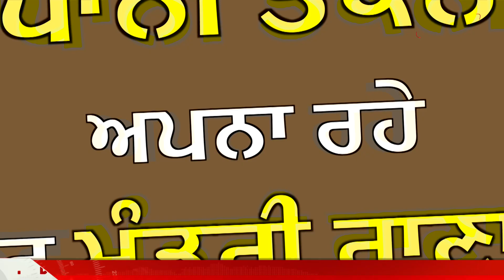Super Exclusive: Corona से बचाव के लिए मंत्री Rana Sodhi लेकर आए Japan का यह Formula